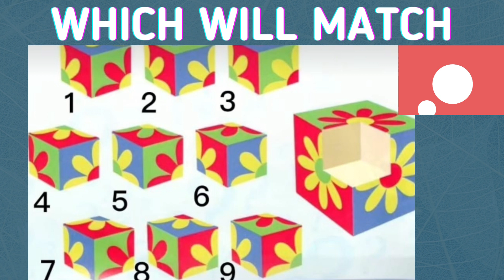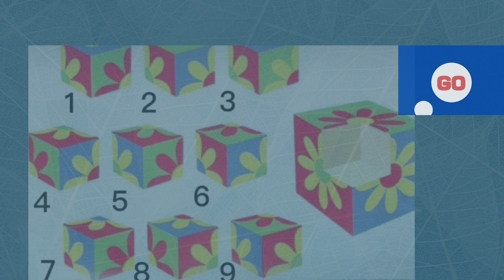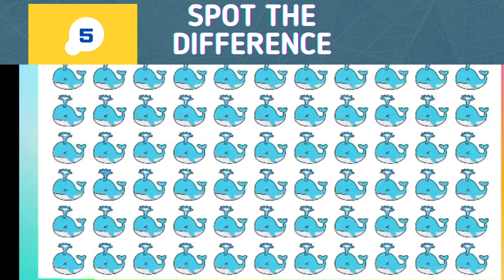How good are your eyes See if you can beat me at this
Can you beat me at this 10 rounds

For each round you can earn 10 pints per round